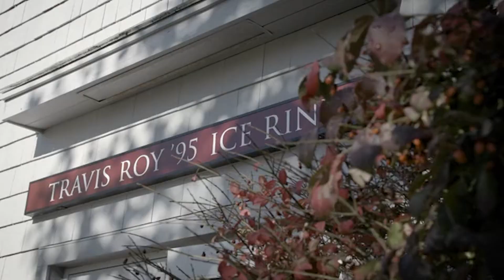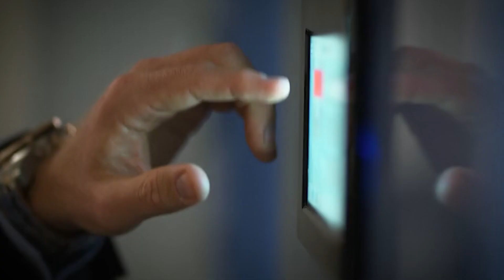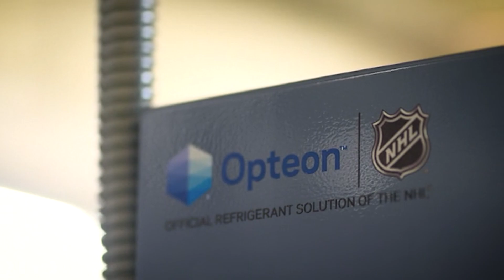Tabor Academy Updates Ice Rink with GenII TCFW375 Thermal Care Chiller and Opteon R-513A Refrigerant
Safety concerns around the use of ammonia led Massachusetts’ Tabor Academy to replace its aging ice-making equipment. Tabor Academy worked with I.B. Storey, who introduced them to a next generation chiller system by Thermal Care that uses Opteon™ XP10 (R-513A) Refrigerant, Turbocor oil free centrifugal compressor. The result? A safe and efficient ice rink system.